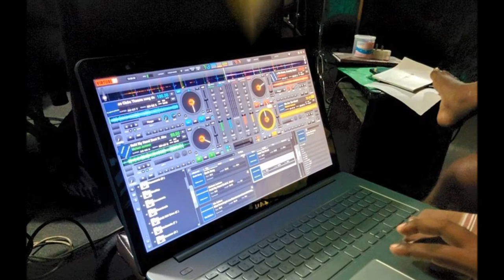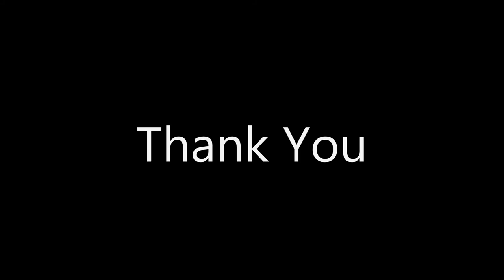Leo Club of Battaramulla Synergy - Year Gone By 2014/2015